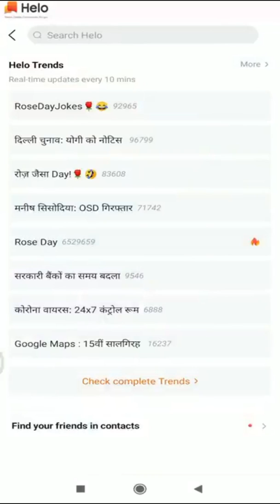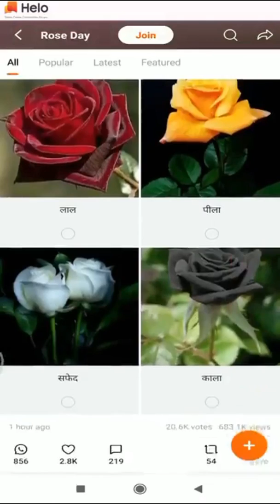Tik Tok Mix Tape Videos Compilation Romantic Couple Goals, Funny, Comedy, Videos Compilation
Tik Tok Mix Tape Videos Compilation | Funny Comedy Videos Compilation
Best Romantic Tik Tok Couple Goals  || Latest GF & BF Goals Of August 2019 || Tik Tok Videos